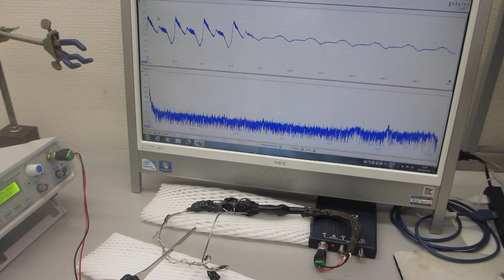オリジナル超音波プローブによる、スイープ発振制御技術